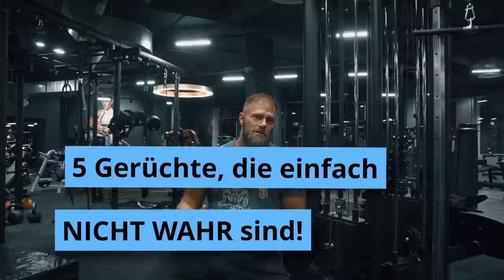5 Aussagen, die EINFACH NICHT WAHR sind! Diese Gerüchte halten sich hartnäckig!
3-facher SUPPORT: Unterstützt den Kanal, mich und Euch selbst und kauft Eure Supplements bei Weider Der MAXIMALE Rabatt auf ALLES bei WEIDER! mit Code GOTTI Die Fitness Branche hat das große Problem des Informationsüberschußes und vor allem der Falschinformationen! Fitness Youtube hat den größten Teil dazu beigetragen und darüber hinaus gibt es auch Gerüchte und Mythen rund um das Training und den Sport, die sich seit Jahrzehnten schon durchsetzen. Vor allem das Misstrauen steigert sich dadurch enorm und sorgt für NOCH MEHR Informations-Chaos! Hier die Top 5 der Aussagen, die noch nie und immer noch nicht wahr sind!

5 Aussagen, die EINFACH NICHT WAHR sind! Diese Gerüchte halten sich hartnäckig!

5 Aussagen, die EINFACH NICHT WAHR sind! Diese Gerüchte halten sich hartnäckig!